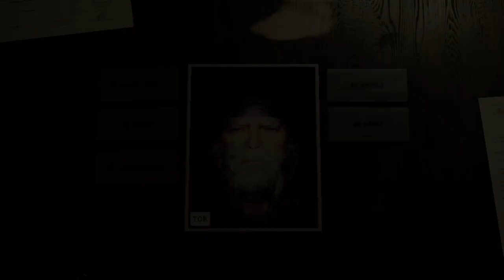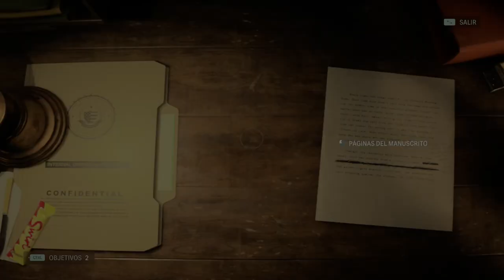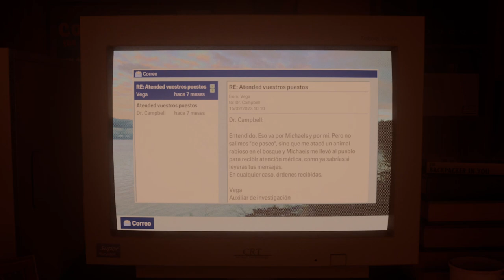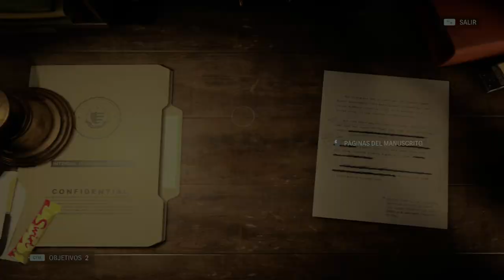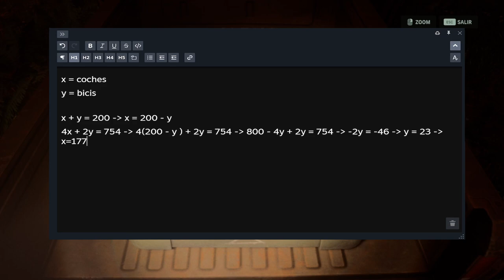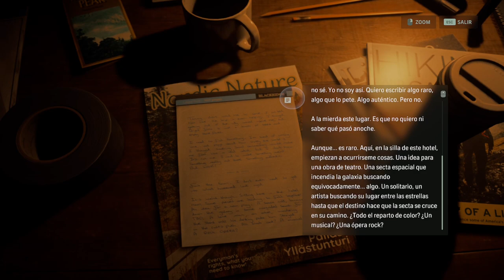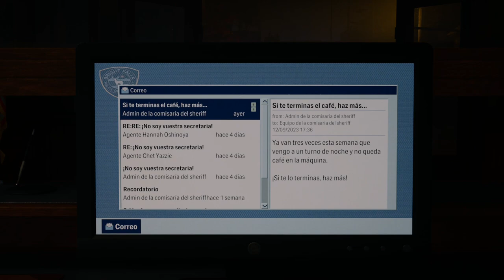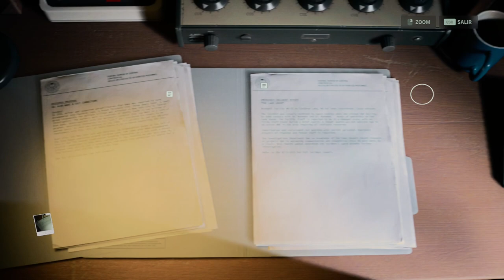Alan Wake 2 - Capitulo 12 - Scratch - Gameplay - Español - Walkthrough - Solución - Terror